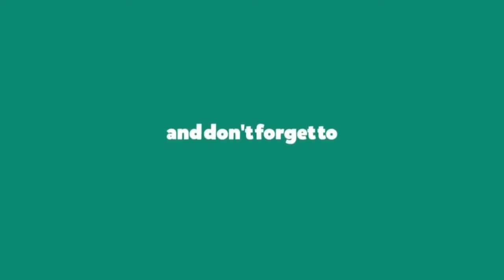GRID (2019) - Ford GT GTE Gameplay